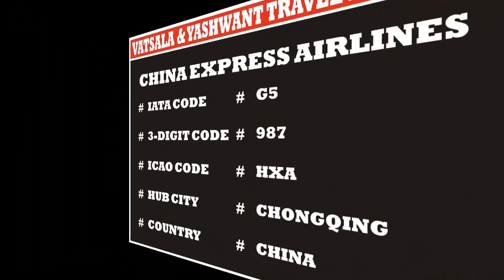CHINA EXPRESS AIRLINES | AIRLINE CODES || for || IATA AIRLINE TICKETING COURSE